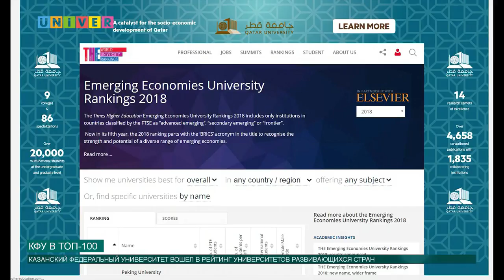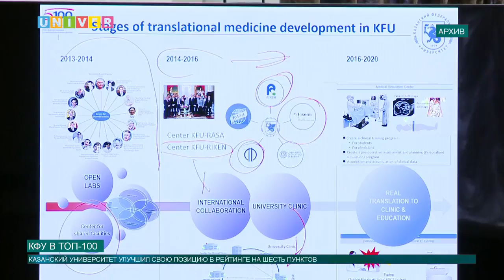Новости КФУ от 10.05.2018